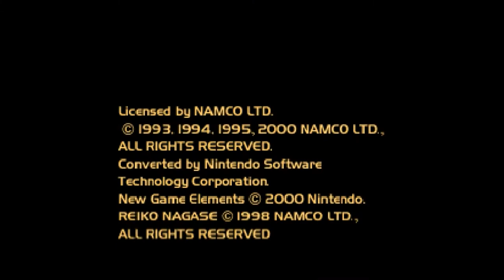Ridge Racer 64 ( Nintendo 64 )-Gameplay #1